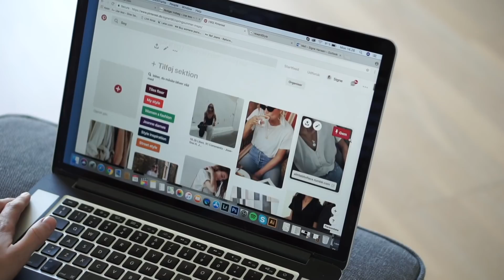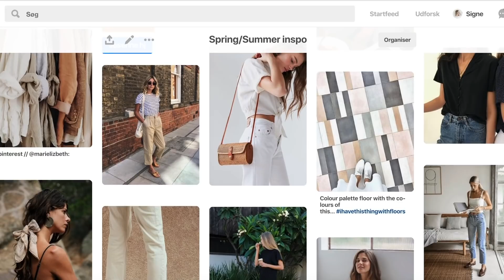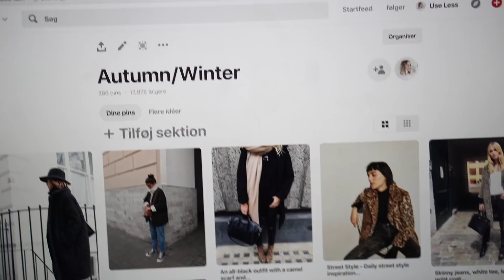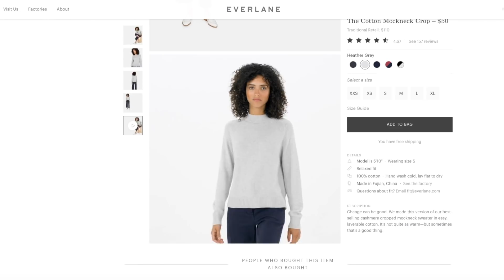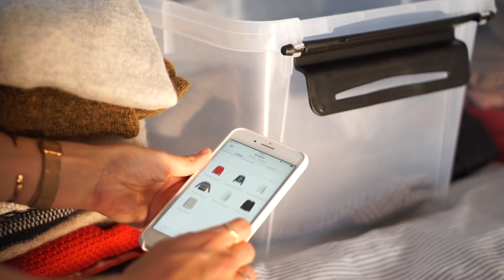Autumn capsule wardrobe | Part 1: visual idea and planning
Autumn is coming which means I’m prepping my autumn capsule. Enjoy babes!

“Got me good” by Otto Wallgren

- LINKS (ADLINKS) -
Pls. Note that some of these are just SIMILAR items due to availability (many of my clothes are older), and that some of them are adlinks which means I may receive a small percentage in commission if a purchase is being made.
Also note that most items linked are eco-friendly alternatives - either straight from an eco-brand or from a brand that is improving qualities (organic cotton, recycled polyester etc.).

- ITEMS FEATURED IN THUMBNAIL -
(Similar, contains adlinks)

Trench coat
“Bee happy” tee
Mid wash jeans
Brown loafers
Light wash jeans
Brown boots
Crossbody bag
Leopard coat
White jeans
Black boots

- WHAT I WORE IN THE VIDEO (adlinks, similar) -

Army jacket
Secondhand army jackets

- ITEMS MENTIONED -

LEOPARD COATS I’M EYEING (2NDHAND)

EVERLANE ITEMS
Brown loafers (I have sized up half a size as they recommend!)
Mockneck cotton jumper

- FAQ –
“How can I shop on Everlane if I live in EU?”